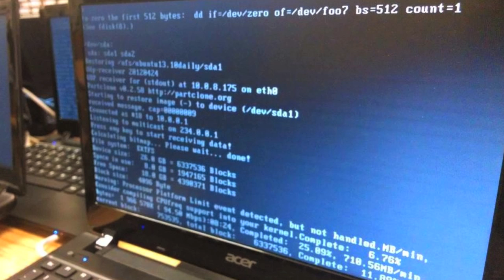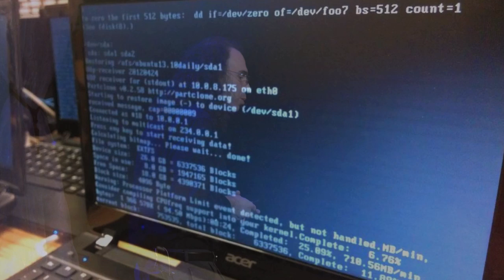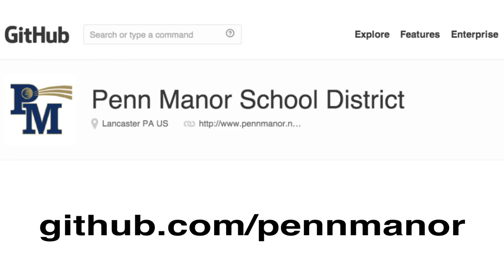Enabling students in a digital age: Charlie Reisinger at TEDxLancaster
Charlie Reisinger, an innovative IT Director for Penn Manor school district in Lancaster County, shows how to provide affordable, new digital technologies to high school students. The answer is not only a cost-effective way to  improve the quality of education, it is opening students' minds.